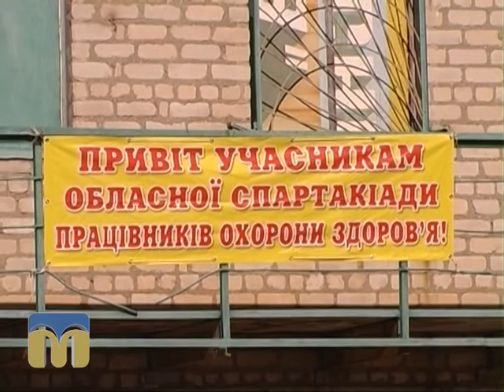Якість життя. Спартакіада працівників охорони здоров’я 27.09.2015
Автор - Петро Зайцев.